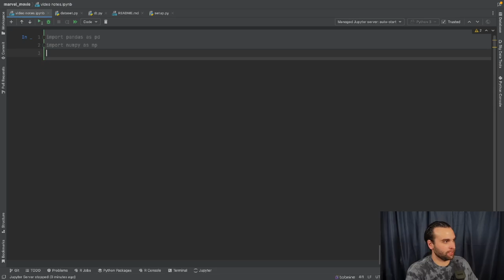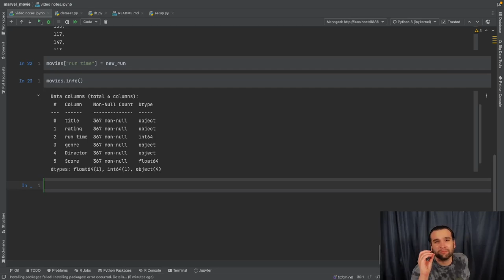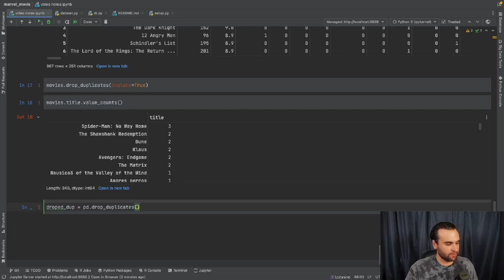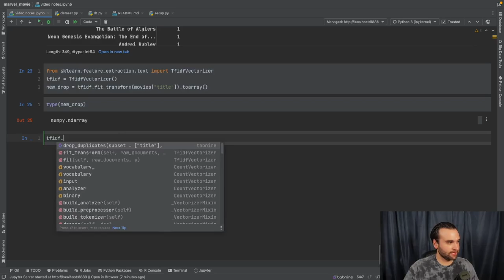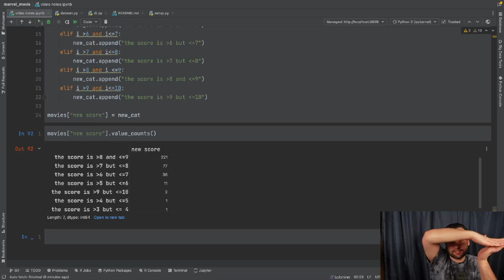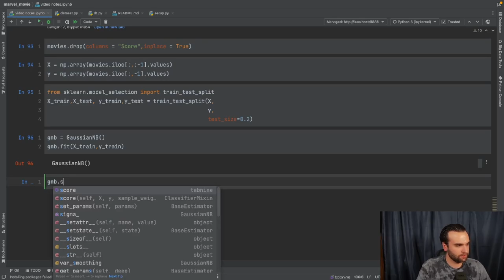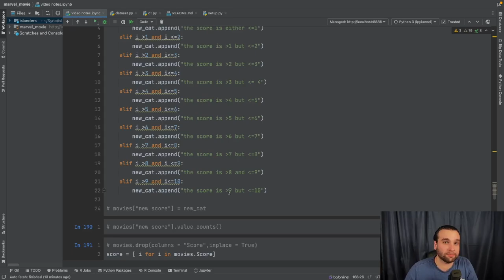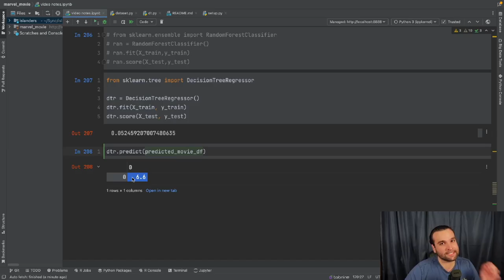An artificial intelligence model that predicts upcoming marvel movies IMDb score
In this video I wanted to see If I could build an artificial intelligence model that will predict what Imbd score upcoming movies will get, more specifically marvel phase 4. You will be able to see in this video, I have my up and downs trying to find a solution to my pursuit.